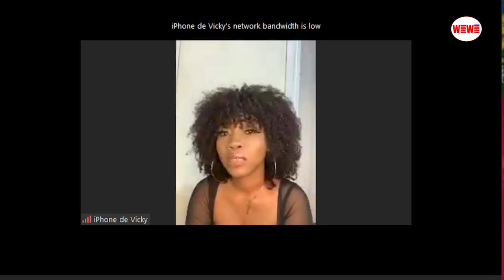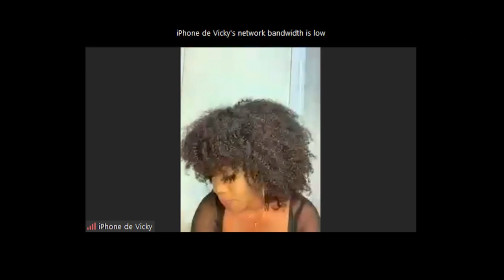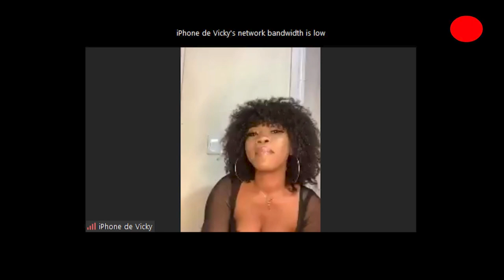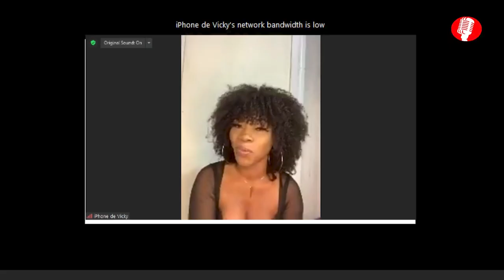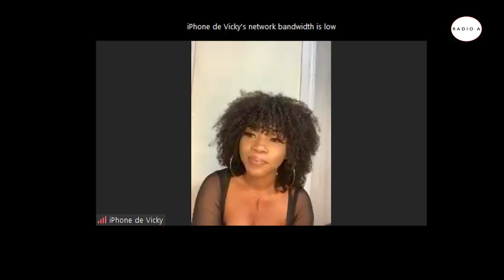Toussaint Merlande a.k.a Vicky Queen ap presante nou yon nouvo mizik " C'est fini"